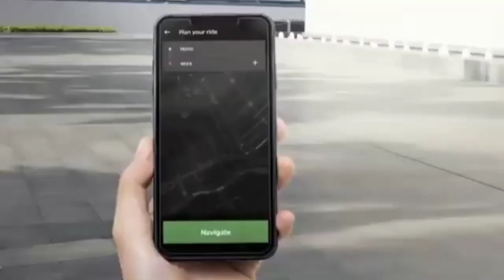Ola S1 Electric Scooter